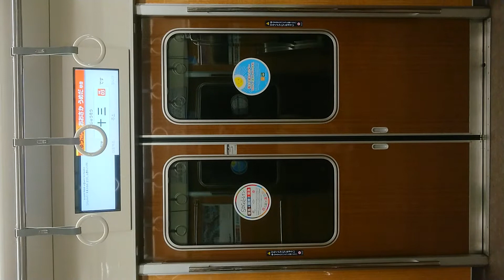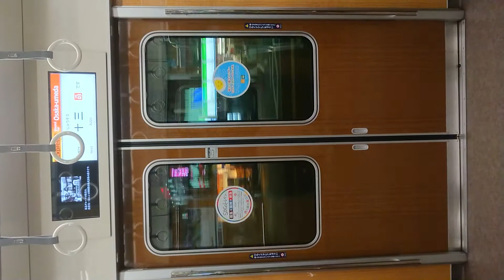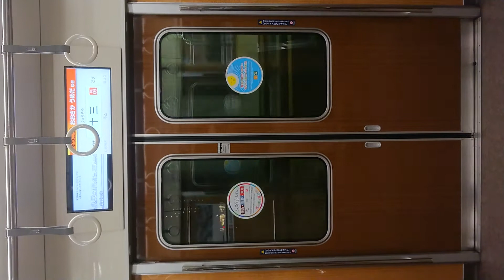阪急電車 宝塚線 扉 閉 豊中駅～十三駅